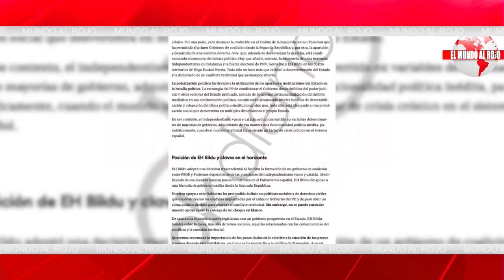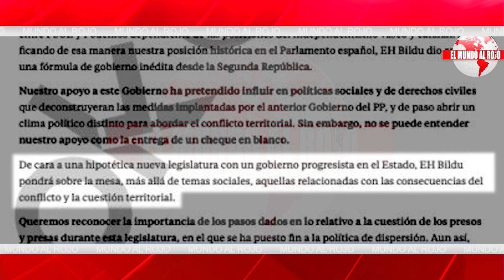TIMERMANS descubre el documento interno de Bildu avanza el apoyo a Sánchez a cambio de liberar preso